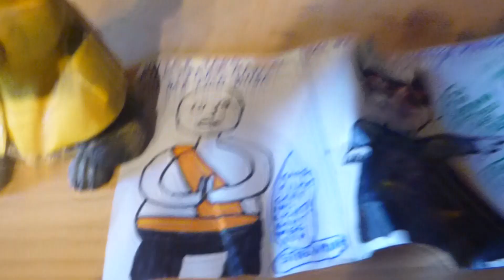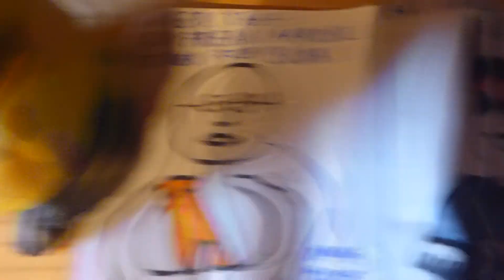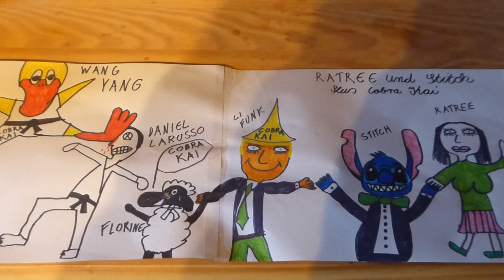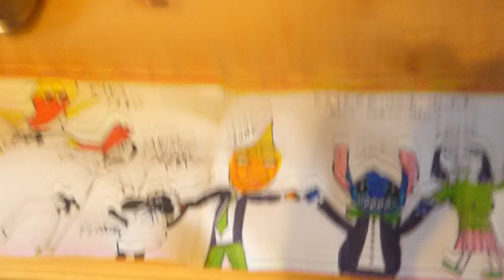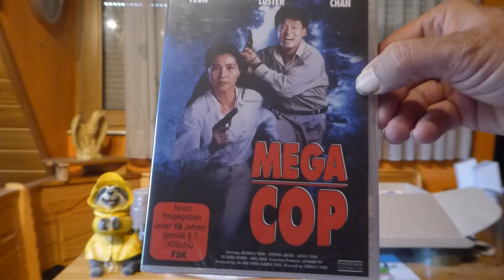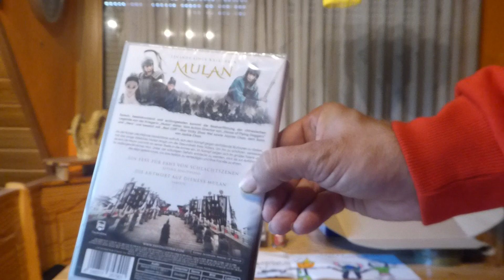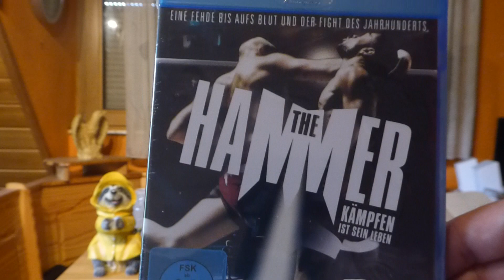Ein Packet eine Mission3 .21.10.2023.Inhalt vom Packet,Lob an Marcel,Lob & Geschenke an Ratree :)